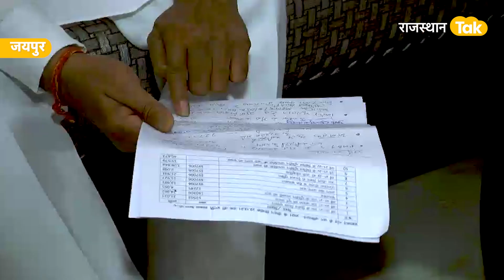सरकारी योजना के इंतज़ार में हज़ारों ग़रीब अब तक बेघर !